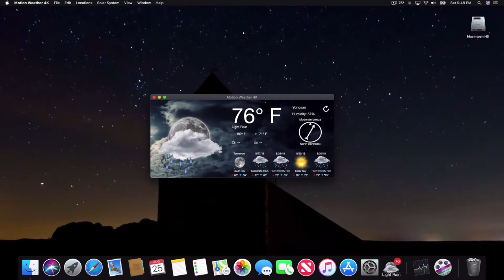Motion Weather 4K for Mac - The most beautiful Mac app - Now with Dark Mode support!